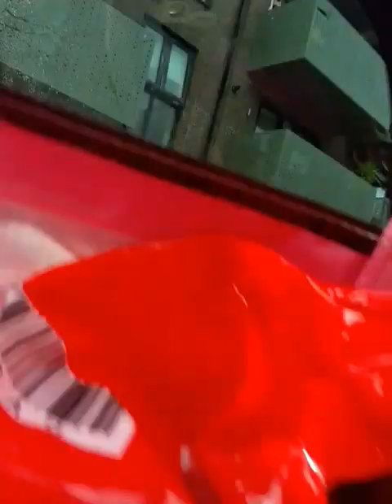Getting the taxi this morning